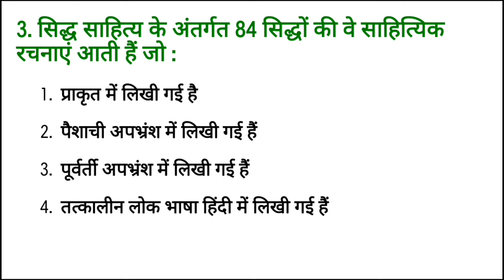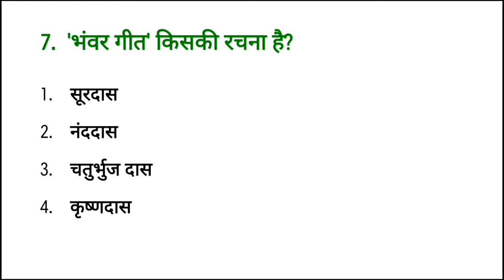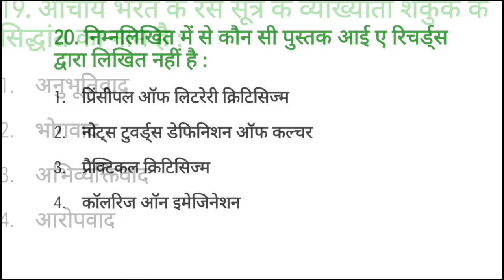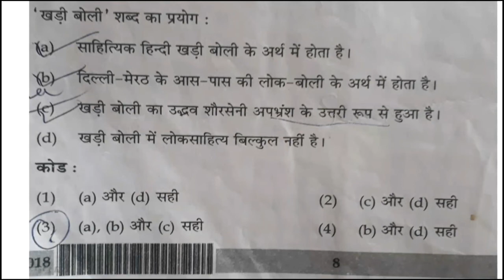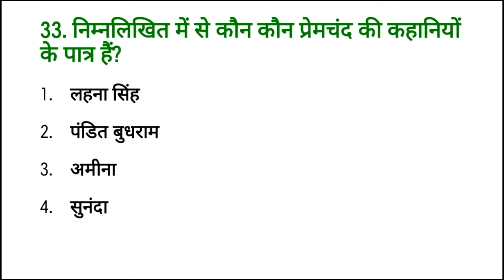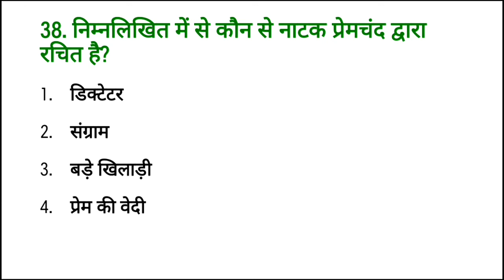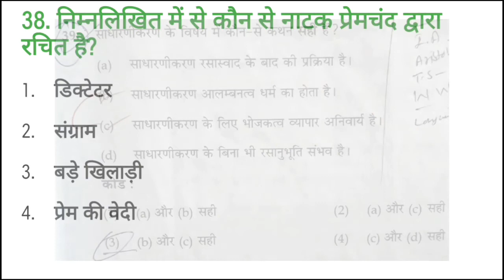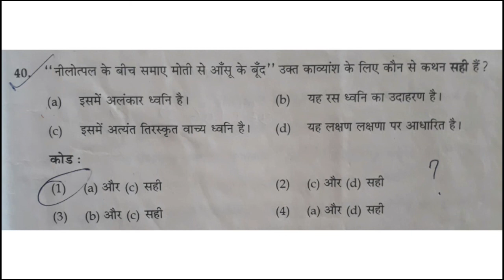जून 2018 हिंदी नेट जेआरएफ हल प्रश्नपत्र| मॉक टेस्ट हिंदी नेट जेआरएफ| UGC NET JRF HINDI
Mock Test
शुक्रिया।